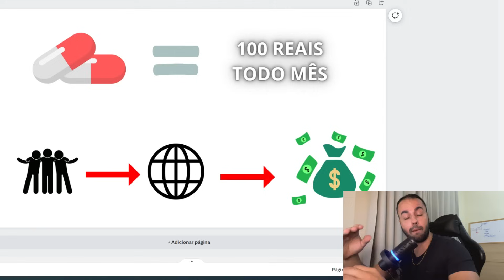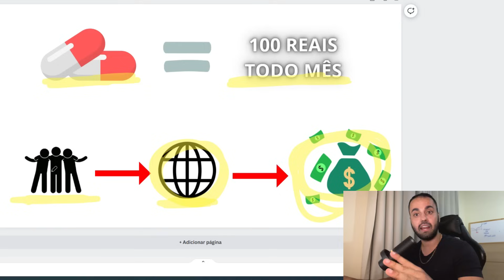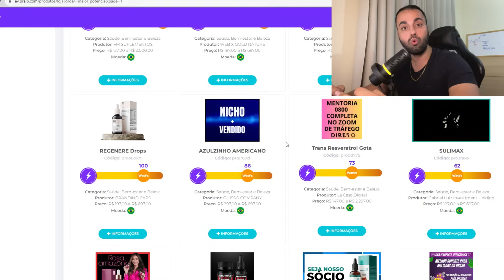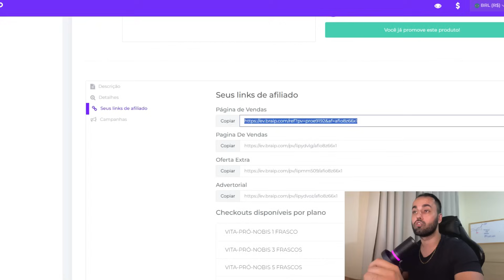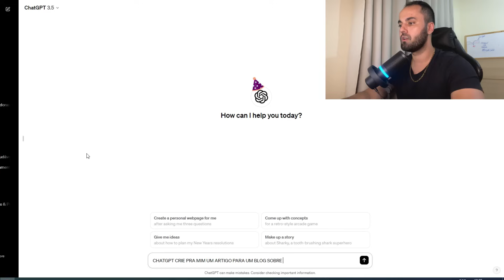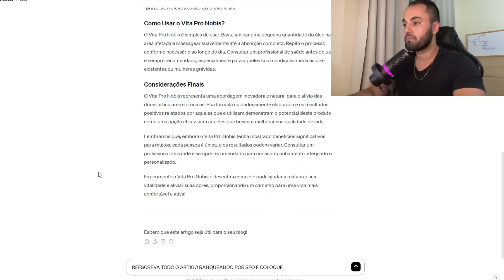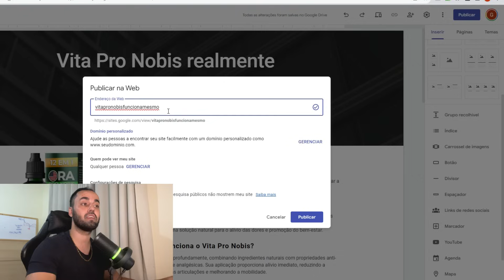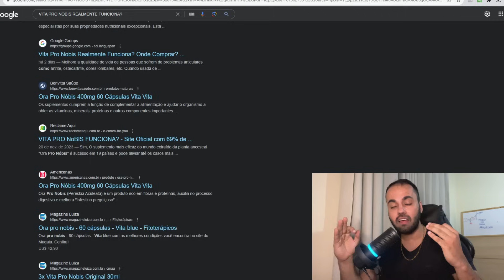COPIE E COLE PARA FAZER $100 POR DIA COMO AFILIADO NA BRAIP - Rápido e de Graça (Dinheiro Online)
✅Curso que eu recomendo para você aprender a sair do zero e ganhar dinheiro na internet: